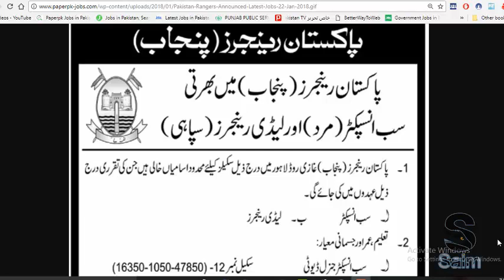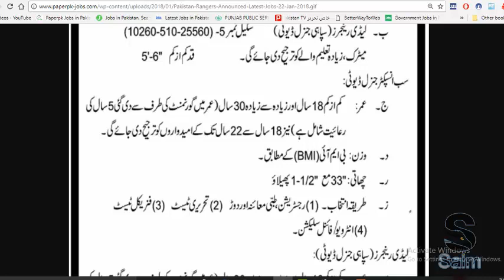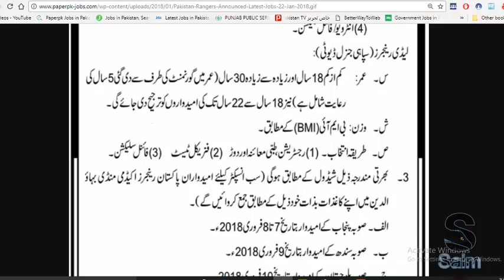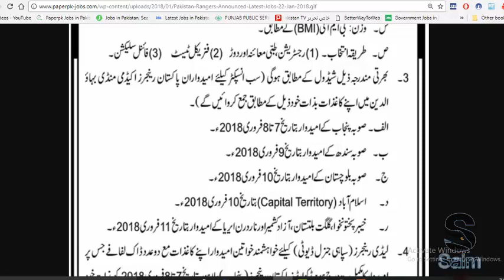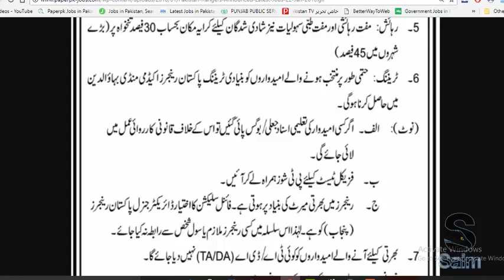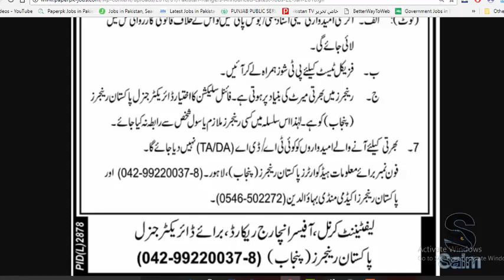Pakistan Rangers Punjab Jobs 2018 for Sub Inspectors & Lady Rangers Sipahi 500+vacancies